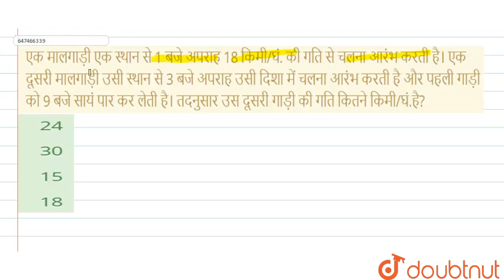एक मालगाड़ी एक स्थान से 1 बजे अपराह 18 किमी/घं. की गति से चलना आरंभ करती है। एक दूसरी मालगाड़ी उ...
एक मालगाड़ी एक स्थान से 1 बजे अपराह 18 किमी/घं. की गति से चलना आरंभ करती है। एक दूसरी मालगाड़ी उसी स्थान से 3 बजे अपराह उसी दिशा में चलना आरंभ करती है और पहली गाड़ी को 9 बजे सायं पार कर लेती है। तदनुसार उस दूसरी गाड़ी की गति कितने किमी/घं.है?
Class: 14
Subject: MATHS
Chapter: समय और दूरी
Board:GOVT

👉 Have Any Query? Ask Us.